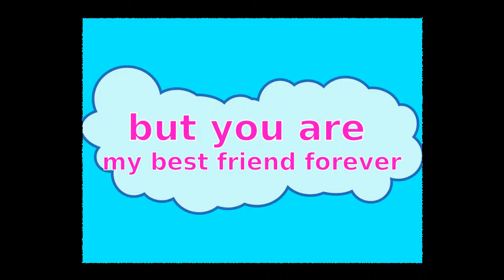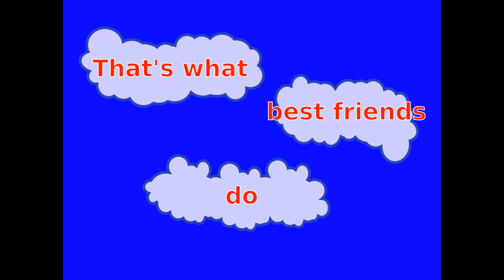Best Friends Forever by Bryan Oden - Bruno & Buba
Friendly and Cute Dogs ;)